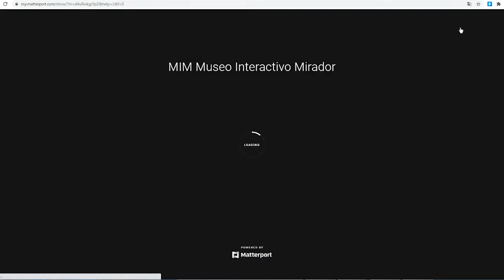MIM Virtual: Recorrido por la Sala Luz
Una de nuestras salas favoritas del MIM (entre nosotros no más, no le cuenten a nadie 🤭) es la Sala Luz, en el segundo piso.

Y como ahora tenemos MIMVirtual, te invitamos a recorrerla, conocer sus módulos, ver las explicaciones de los fenómenos científicos que estos muestran y sorprenderte con un experimento para hacer sombras de colores.

Para acceder solo debes entrar a hacer click en Tour Virtual y luego subir al segundo piso hasta encontrar esta sala del museo.